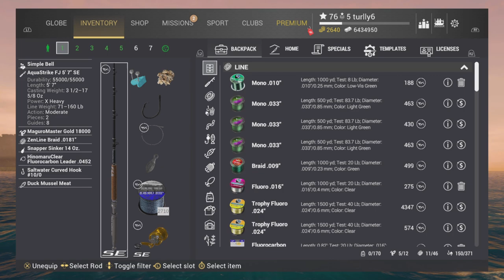Film - Kaiji No Ri Episode 5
Fishing Planet Gameplay with Turlly6 gaming.